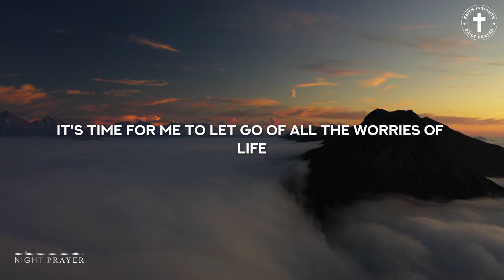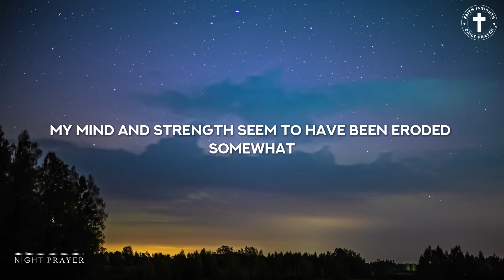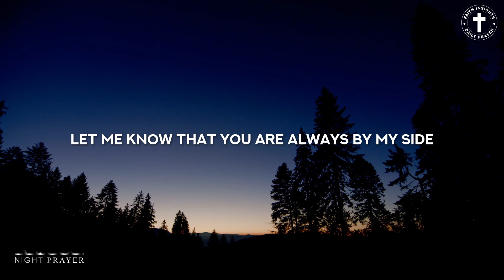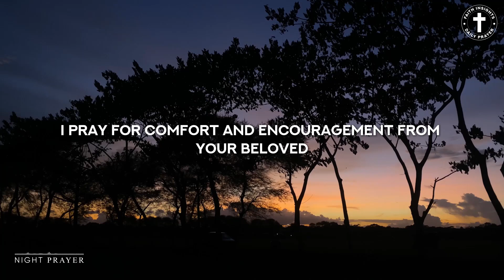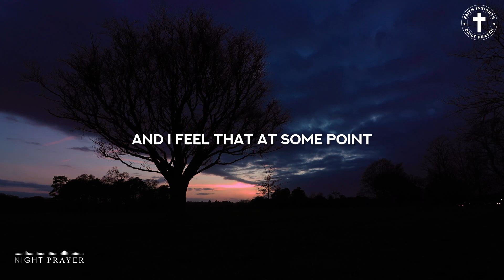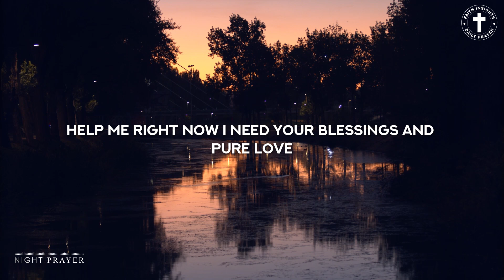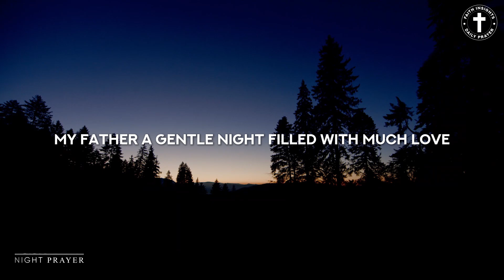Prayer Before Bedtime: Lord, grant me the inner strength to effortlessly overcome life's challenges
As the day comes to an end, take a moment to reflect and connect with God through this heartfelt bedtime prayer. In this calming prayer, we ask the Lord to grant us the inner strength we need to effortlessly overcome the challenges that life presents.

Join us in this soothing prayer as we surrender our worries, fears, and burdens to God, seeking His guidance and support. Life can be overwhelming at times, but we can find peace in knowing that God is with us, providing the strength and resilience we need to face any obstacle.

As you listen to this prayer, allow the comforting words to wash over you, helping you to release the stresses of the day and find solace in God’s presence. May this prayer inspire you to embrace the challenges of tomorrow with confidence and faith, knowing that you are empowered by divine strength.

Close your eyes and take a deep breath, inviting God’s peace and strength into your heart. Trust that, with His help, you can overcome anything that comes your way.

Together, let’s create a community of faith, resilience, and support.

Your encouragement is incredibly important to me, and it truly helps keep this channel alive.